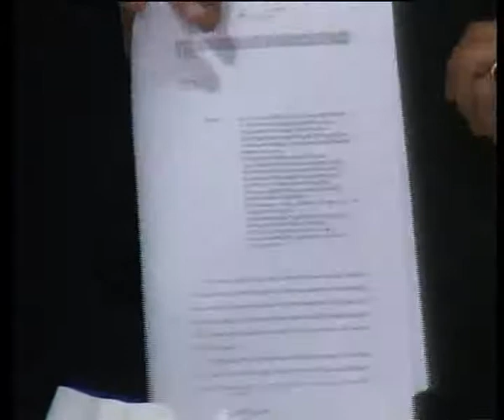Rana Mubashir with Akram Sheikh+Mansoor Ijaz part 02.flv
Rana Mubashir with Akram Sheikh+Mansoor Ijaz